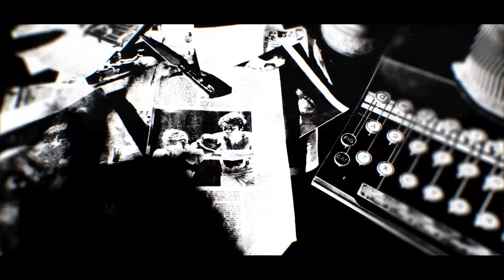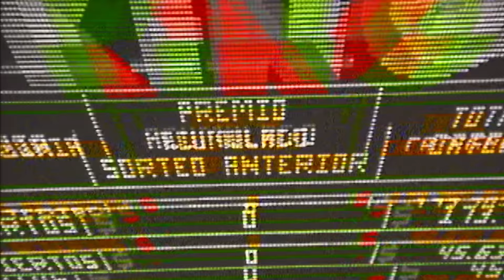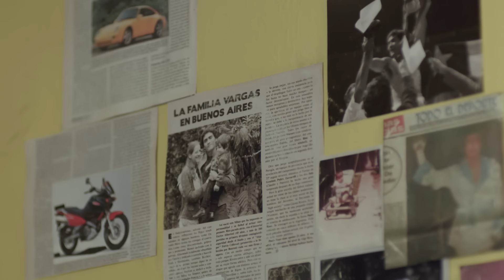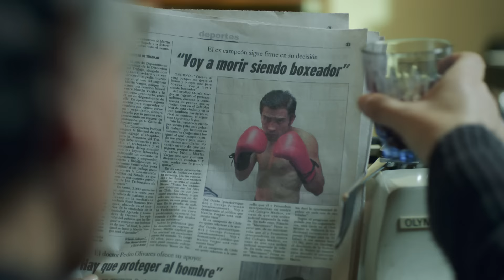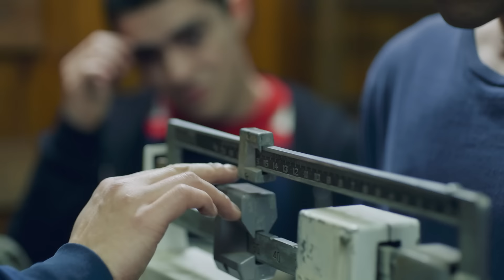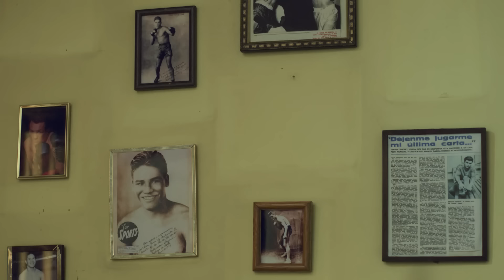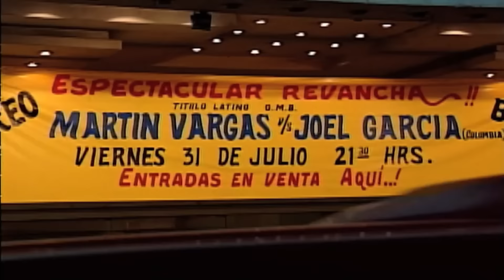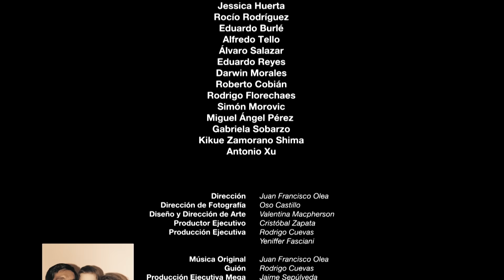Martín "El hombre y la leyenda" / Capítulo 4 / Mega